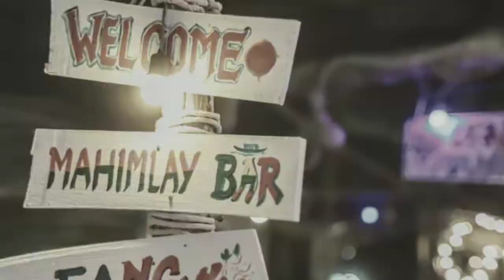Mahimlay Bar [มาฮิมเล บาร์] Fang Chiangmai - Reggae Bar Thailand